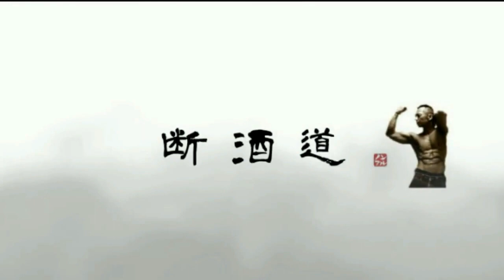【禁酒断酒】あなたの適正体重は？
関連動画